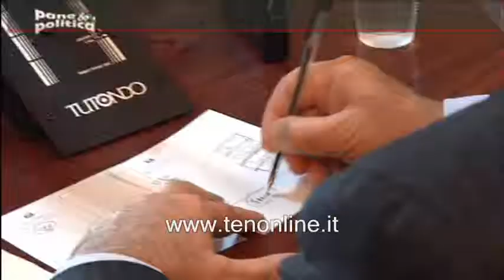ten PANE E POLITICA 17 dicembre 2014